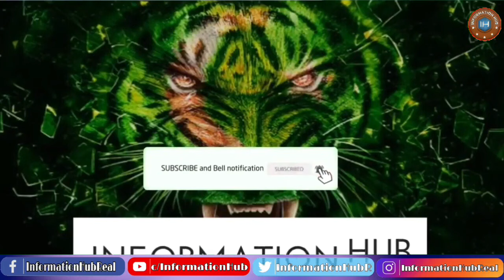Russia k 5 Lakh Foujion Ka Hamla|7 February 2024